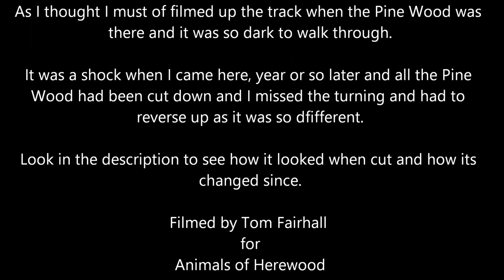Lost Now Found Video from 2012 before the Pine Wood that track to cottage went through was cut down